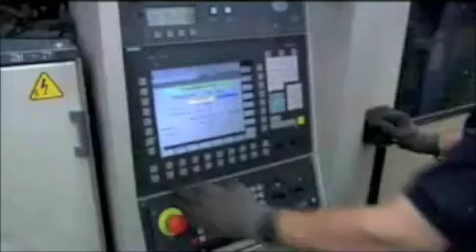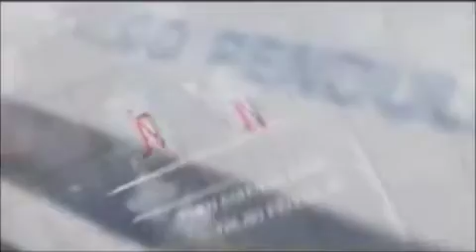Talgo Corporate Video (Spanish Version)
This is the official image film for Spanish train company Talgo. English version is also uploaded. I got this version at the railway exhibition in Berlin